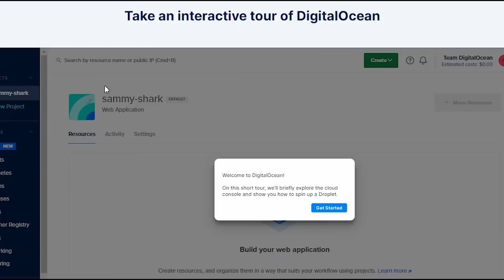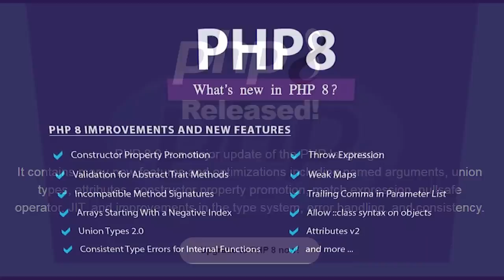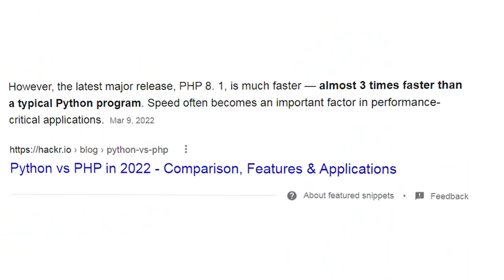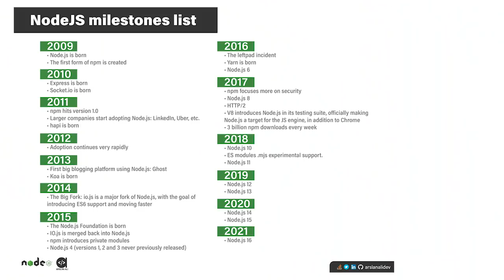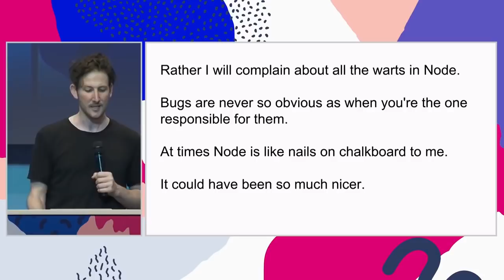Why PHP is AWESOME ( PHP vs NodeJS & Python )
If you're in need of world class cloud hosting, signup with Digital Ocean

Here I explain why PHP is simply the superior choice for web development, plus a brief look at the red flags within Python and NodeJS.

If you have any questions or feedback, post on the Reddit forum for a prompt and helpful response